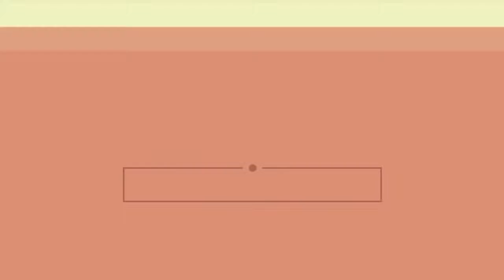Knowledge for Health | 16 Then And Now Photos By NASA That Depict Incredible Changes In The World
The global warming is a real thing, it’s here, and it affects our planet a great deal. Our behavior and our inability to deal with the waste we create leads to the drastic changes presented in the photos below. These before and after photographs are taken in different times that range from five to a hundred years. They will certainly take your breath away! PEDERSEN GLACIER, ALASKA. SUMMER, 1917 — SUMMER, 2005 ARAL SEA, CENTRAL ASIA. AUGUST, 2000 — AUGUST, 2014 LAKE OROVILLE, CALIFORNIA. JULY, 20